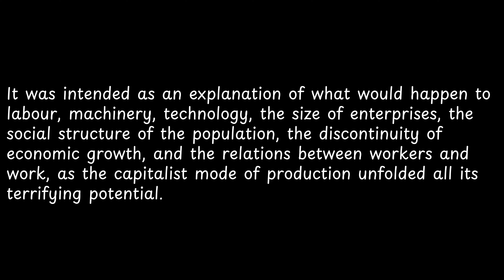It was intended as an explanation